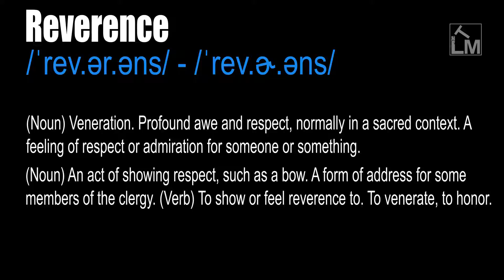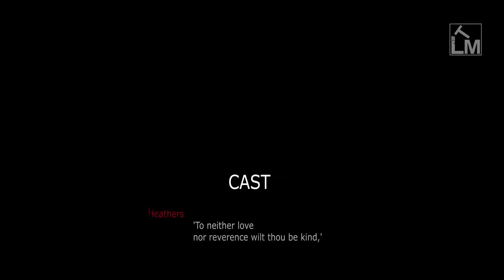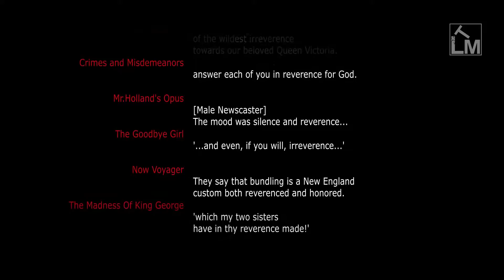Reverence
/ˈrev.ər.əns/ - /ˈrev.ɚ.əns/ (

Noun) Veneration. Profound awe and respect, normally in a sacred context. A feeling of respect or admiration for someone or something. (Noun) An act of showing respect, such as a bow. A form of address for some members of the clergy.

(Verb) To show or feel reverence to. To venerate, to honor.

From Old French reverence 'respect, awe', from Latin reverentia 'awe, respect', from revereri 'to stand in awe of, respect, honor, fear, be afraid of, revere', from re-, intensive prefix, + vereri 'stand in awe of, fear, respect', from PIE *wer-e-, suffixed form of root *wer- 'perceive, watch out for'.